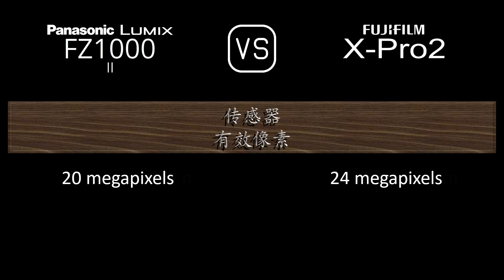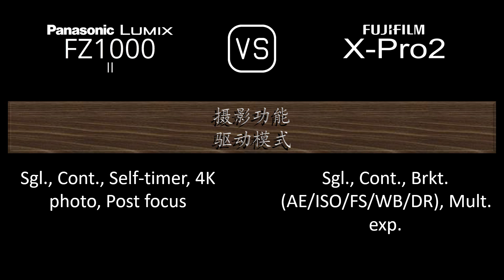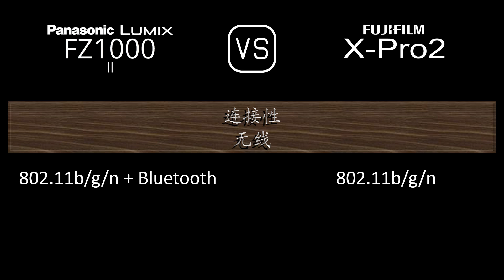Panasonic Lumix FZ1000 II 与 Fujifilm X-Pro2 的规格比较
本视频是 Panasonic Lumix FZ1000 II 与 Fujifilm X-Pro2 的功能概述和规格比较 (comparison of specifications)，希望对您有所启发。感谢您的支持。

00:24 推出
00:32 机身
00:41 传感器
01:05 图片
01:21 光学与对焦
02:10 屏幕
02:30 取景器
02:46 摄影功能
03:47 录像功能
04:04 贮存
04:08 连接性
04:36 物理特性
04:56 杂项